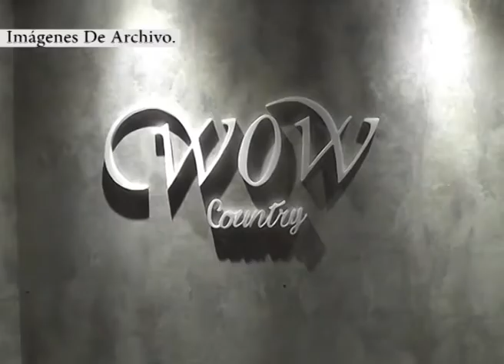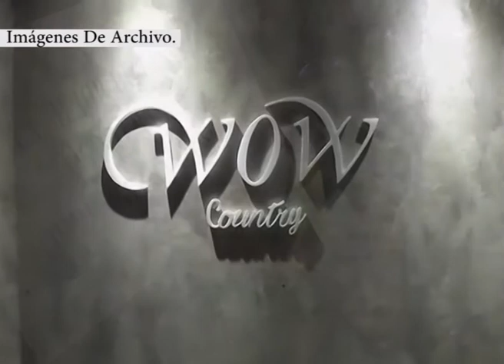Viviana Foresto de Wow Country El trabajo de los salones de evento en pandemia